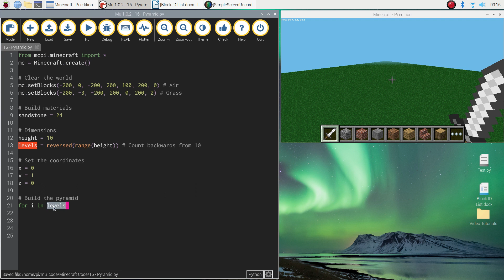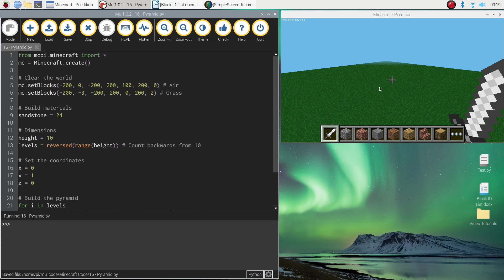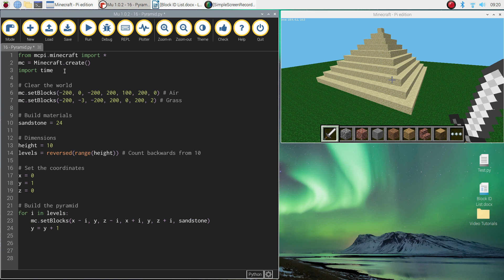Minecraft Pi - Build a Pyramid Using Python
In this tutorial, you will learn how to build a Pyramid in your Minecraft world using Python code.